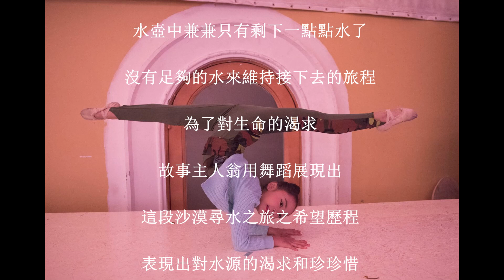2019春晚独舞 A LONG WALK TO WATER 寻水之旅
独舞：寻水之旅 拍摄于02/08/2019年 The Rock Church
故事情节描述：故事主人翁在旅途中经过沙漠时候，而水壶中只剩下一点点水了，没有足够的水还完成接下去的旅程，为了对生命的渴求，用舞蹈演绎出一段寻水之旅。。。。。。